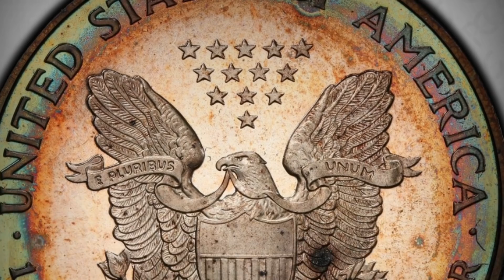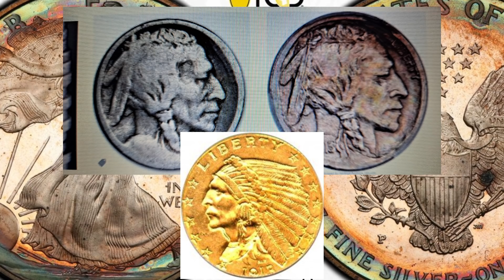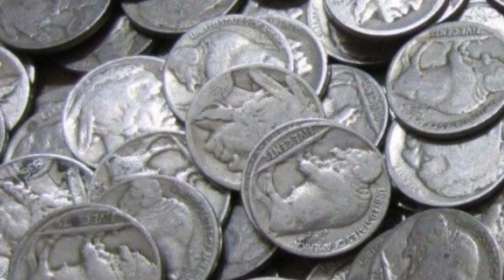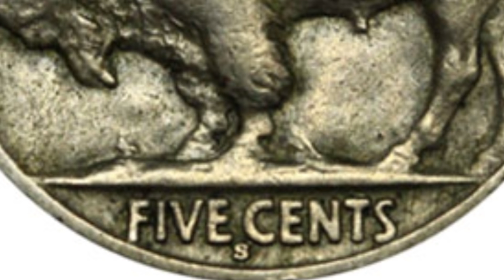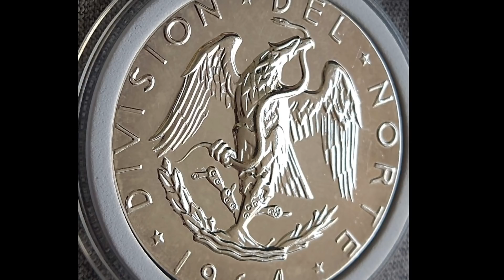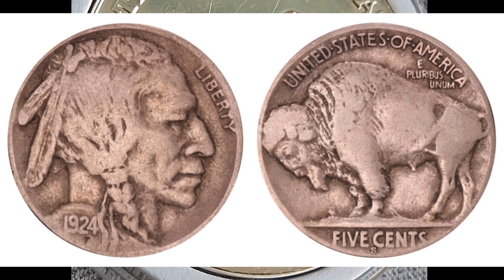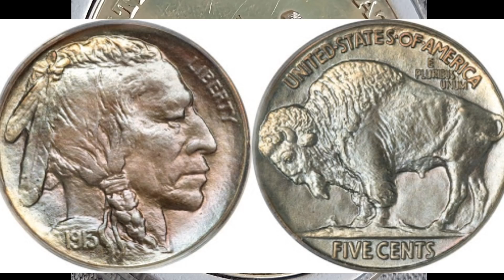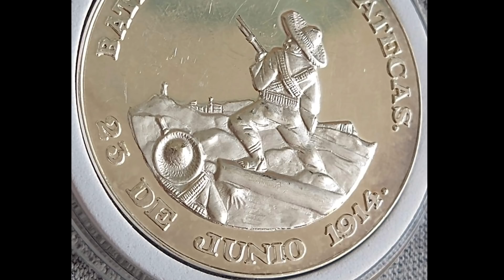QUIEN ES EL INDIO EN ESTA MONEDA.? Y CUANTO VALE.?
Saludos que tal YouTube bienvenidos una vez más a su canal numismatico Coin Hunter Texas el día de hoy hablaremos sobre las monedas de Buffalo nickel y sus valores más elevados y daremos información respecto a esta moneda te invito a suscribirte y bajar tu like al video y no olvides  compartir la información

GRUPO DE AYUDA Y PREGUNTAS
EXHIBICIÓN NUMISMATICA U.S.A

GRUPO DE  AMANTES DE CENTAVOS
PENNYMANIA

GRUPO DE VENTAS Y COMPRAS
NUMISMÁTICA U.S.A